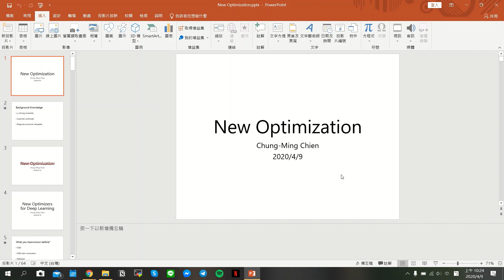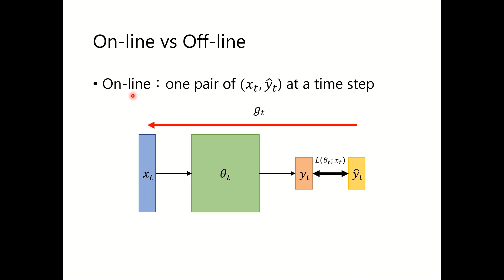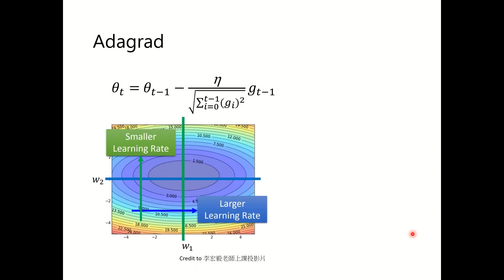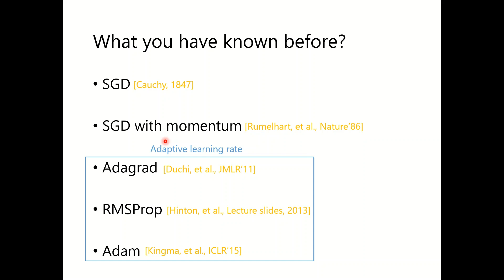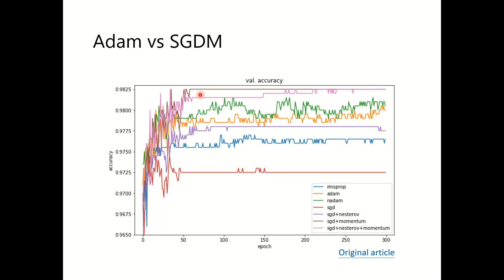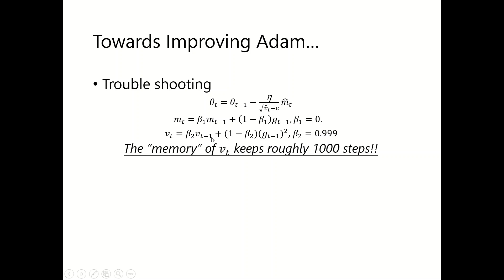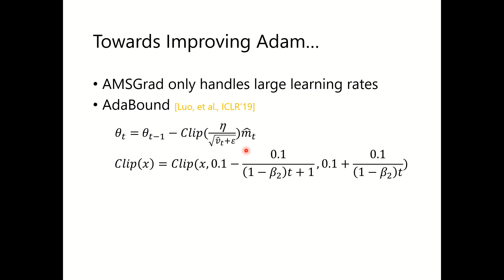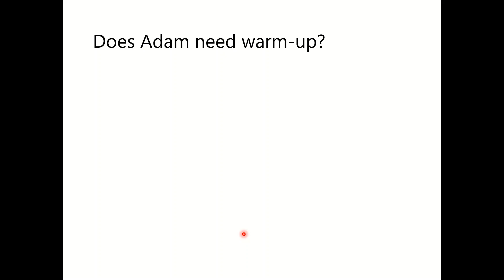[TA 補充課] Optimization for Deep Learning (1/2) (由助教簡仲明同學講授)